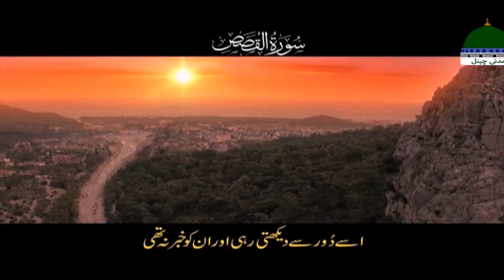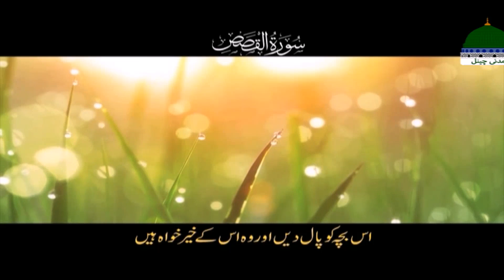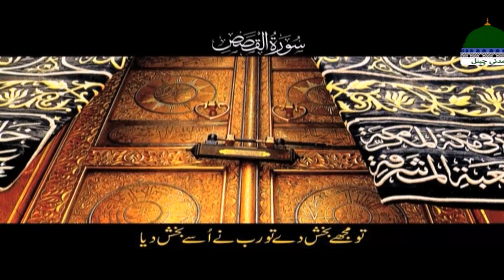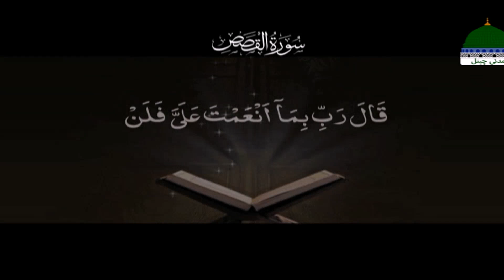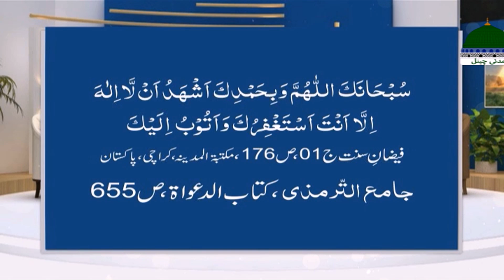Khulay Aankh Episode 2200 | Laut Aain | Morning With Madani Channel | Maulana Khalid Attari Madani